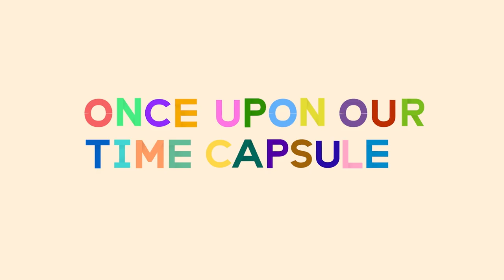4. Diganos su historia de capsula de tiempo